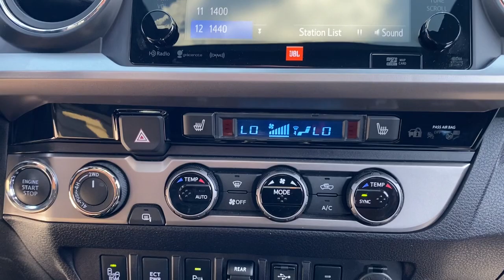2018 Toyota Tacoma Green Bay, Appleton, Oshkosh, De Pere, Kaukauna WI 51589B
Cement Used 2018 Toyota Tacoma available in Green Bay, Wisconsin at Le Mieux Toyota and Son. Servicing the Appleton, Oshkosh, De Pere, Kaukauna, WI area.

Certified. Cement 2018 Toyota Tacoma Limited V6 4WD 6-Speed Automatic 3.5L V6 PDI DOHC 24V LEV3-ULEV70 278hp ABS brakes Active Cruise Control Alloy wheels Compass Electronic Stability Control Front dual zone A/C Illuminated entry Leather Seat Trim Low tire pressure warning Navigation System Power moonroof Remote keyless entry Traction control.Recent Arrival! Odometer is 20803 miles below market average!Toyota Combined Details:* Limited Warranty: 12 Month/12000 Mile (whichever comes first) from TCUV purchase date (for Toyota Certified Used Vehicles program)* Vehicle History* Powertrain Limited Warranty: 84 Month/100000 Mile (whichever comes first) from TCUV purchase date* Roadside Assistance* Warranty Deductible: $0* 174 Point Inspection (for Toyota Certified Used Hybrids program) 160 Point Inspection (for Toyota Certified Used Vehicles program)* Limited Comprehensive Warranty: 12 Month/12000 Mile (whichever comes first) from certified purchase date. HV Battery Warranty coverage for 10 years/150000 miles. (2020 model year forward Hybrid-Related) 8 years/100000 miles whichever comes first from original date of first use when sold as new. Fuel Cell Vehicle Warranty 8 years/100000 mile (whichever comes first) on key fuel cell components. Roadside Assistance for 7 Year / 100000 Mile (for Toyota Certified Used Hybrids program) Limited Comprehensive Warranty: 12 Month/12000 Mile (whichever comes first) from certified purchase date. Roadside Assistance for 7 Year / 100000 Mile (for Toyota Certified Used Vehicles program)* Transferable WarrantyAwards:* 2018 KBB.com 5-Year Cost to Own Awards * 2018 KBB.com Best Resale Value Awards * 2018 KBB.com 10 Most Awarded Brands